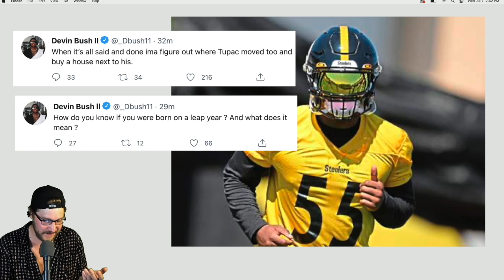People need to R-E-L-A-X about Devin Bush and his Tweets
Pittsburgh Steelers LB Devin Bush Tweet Twitter Cat Video